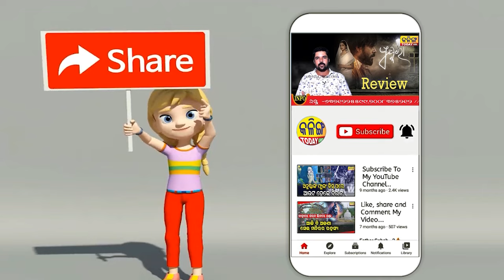ମୁଁ ବିଜେଡିର ଶୃଙ୍ଖଳିତ କର୍ମୀ । ଦଳକୁ ଆଗକୁ ନେବା କାମ କରିବି ।